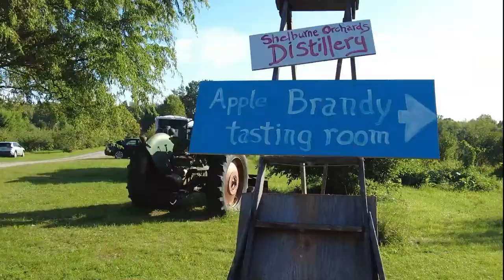3 Great Apple Orchards to Visit this Fall 🍎🍂🍏 Fall in Vermont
As the leaves change and the air turns crisp, join us on a journey to three picturesque orchards that embody the essence of fall in the beautiful state of Vermont.

Hackett's Orchard, South Hero
Our adventure begins with a visit to Hackett's Orchard in South Hero, where the views of Lake Champlain on the drive alone are worth the trip. This family-owned gem not only offers the finest apples but also provides an unforgettable experience for the whole family with wagon rides to the orchard. The crisp air and the joy of apple picking create lasting memories.

Chapin Orchard, Essex Junction
Next, we step back in time at Chapin Orchard in Essex Junction. Originally a dairy farm built in the 1860s, this historic location has been an apple orchard since the 1970s. Explore the farm store, pick your fall favorites, and don't miss the apple cider-making spectacle on Saturdays.

Shelburne Orchards, Shelburne
Our final stop is the breathtaking Shelburne Orchards in Shelburne, boasting 60 acres of apple trees and panoramic views of Lake Champlain. Whether you choose to pick your own apples, shop the farm store, enjoy a wagon ride, or visit the Vermont Apple Brandy Tasting Room, this orchard offers the perfect blend of nature's beauty and apple perfection.

🍂🍁 As autumn paints the landscape with vibrant hues, come and experience the magic of apple picking in Vermont. These three orchards - Hacketts, Chapins, and Shelburne - are your gateways to a cherished tradition and a taste of Vermont's finest. Make memories, savor the flavors of autumn, and embrace the warmth of community in the orchards of Vermont.

This is a tradition worth celebrating, and the memories you create will last a lifetime.

00:00 Apple Picking in Vermont
00:12 Hacketts Orchard South Hero VT
00:29 Chapin Orchard
00:51 Shelburne Orchard
01:02 Create Fall Memories in Vermont